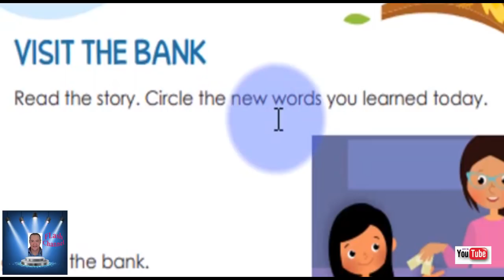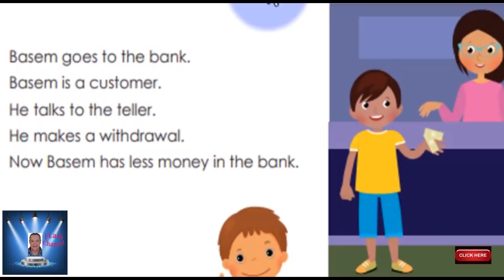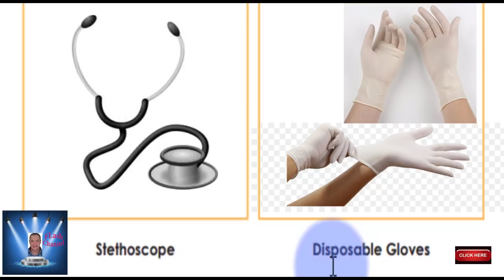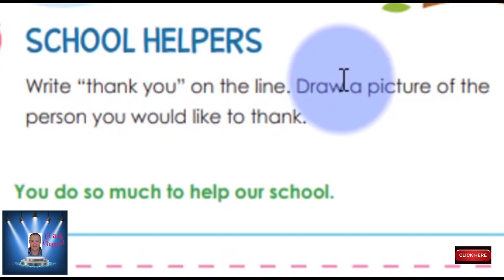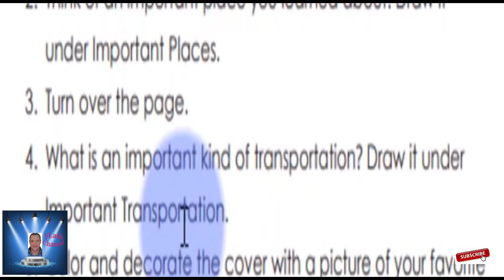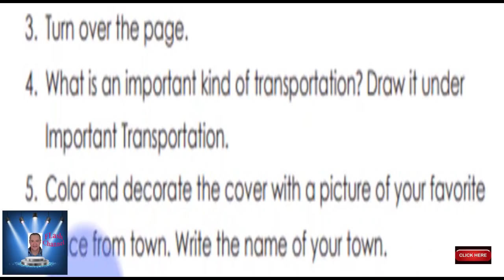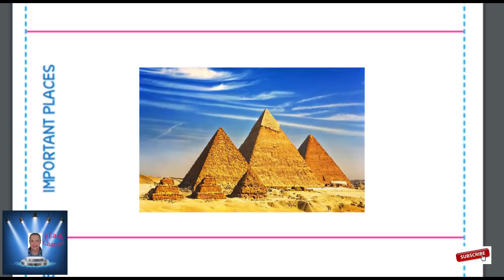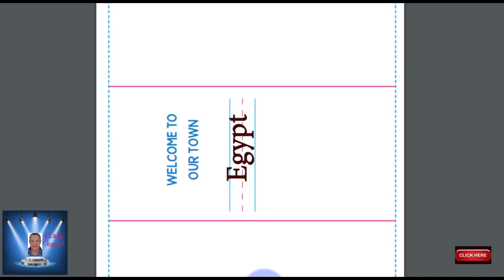حتى نهاية الفصل الاول ( المحور الثالث - الترم الثانى ) KG 2 discover